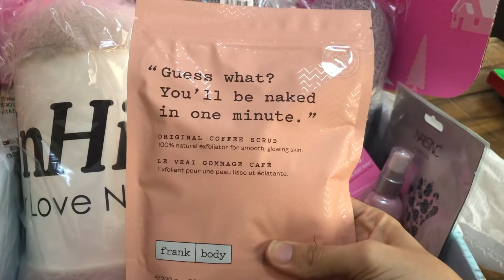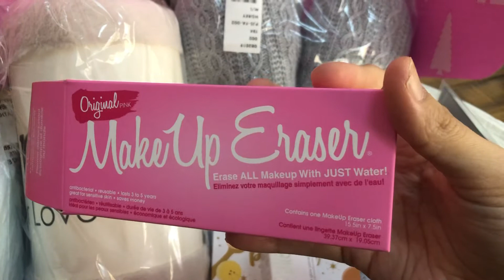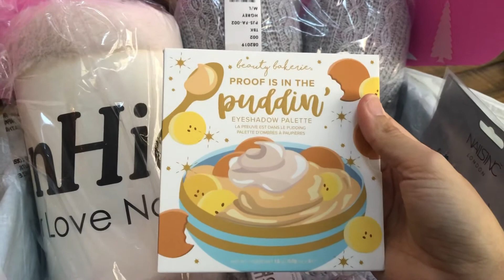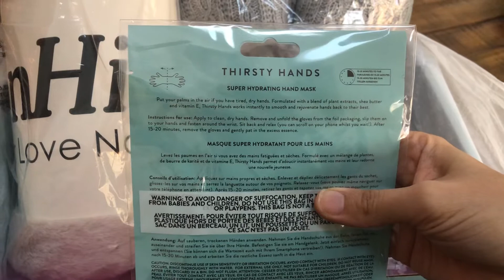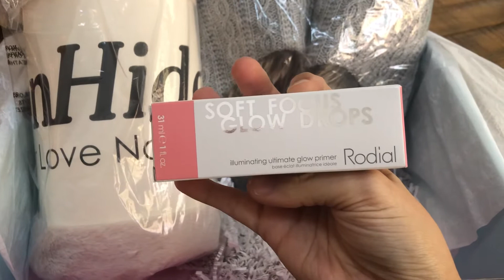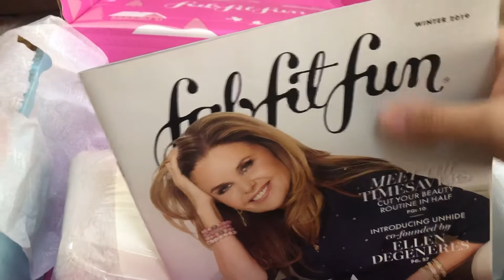Recibe la Caja a de Invierno de FabFitFun por correo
La nueva Caja a de Invierno de FabFitFun que recibimos por correo.(subele el volumén)